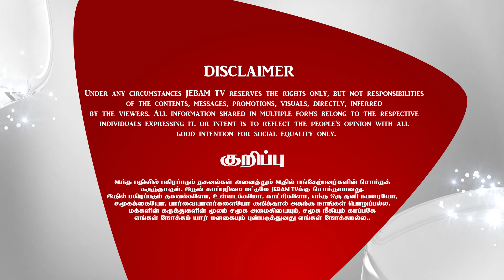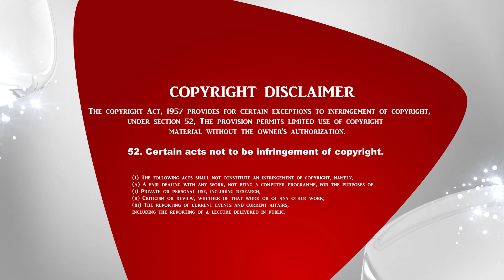Nesarin Saththam | நேசரின் சத்தம் | Pas. E. Joshua John Oliver | Tamil christian message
1. The Holy One- A programme where God is being praised for His holiness by describing His attributes.
2. Prayer Walk- Each day a street is selected and prayer walked. So monthly 22 streets are walked and prayed for.
3. Traffic prayer-Telecast of Praying on the accident spots .
4. Emergency prayer-Instant telecast of prayer points and Praying for the critical patients in the hospitals as and when the prayer needs are shared from 17 different well known hospitals in the city.
5. Breaking Prayer- whatever be the breaking news would be immediately telecasted as a prayer need.
6. How to Pray?- Based on the ongoing issues of the society, three different pastors discuss how to avoid the future repetitions of the same issues and pray for the same.
7. My leaders-Telecast of conducting Personal interviews with Government Leaders and praying for them based on 1Timothy-1:2.
8. The Real Fighters- Daily prayer for the army and the police departments.
9. The Real Heroes- Daily prayer for the safety of Ambulance drivers.
10. Men of God- Personal interview with men of God where they share their testimonies and life experiences.
11. A Hand full of flour and little oil- Diet advice for pastors and preachers, live cooking, suggestions for consuming energy giving food for pastors before ministering on the stage.
12. Wedding at Cana- Telecasting the interview with the men of God on their Wedding Anniversary.
13. Don’t Worry- Teaching the people How to pray instead of worrying when the enemies rise against them.
14. Media Missions- Praying for all the Christian Media channels.
15. Seed- Telecasting the lives of the men of God who have entered into eternal glory.
16. Goodnight – Thanksgiving prayer for the day.